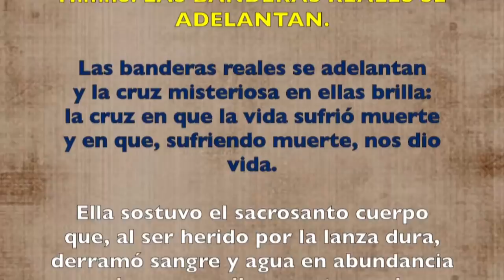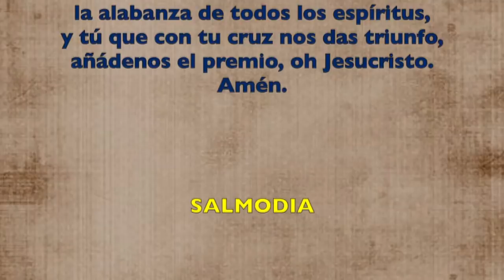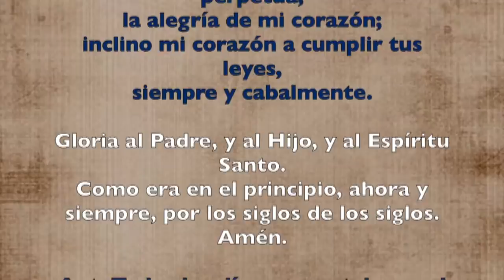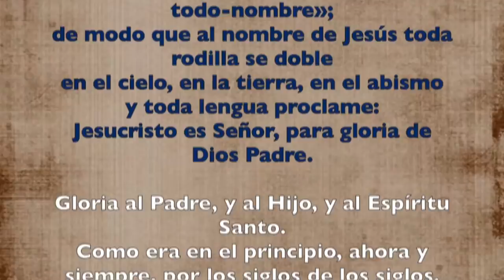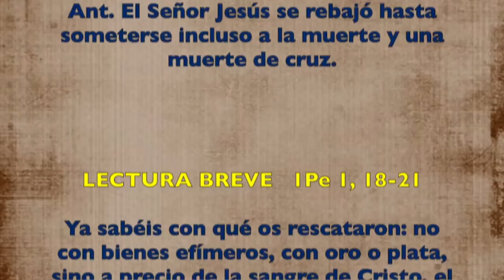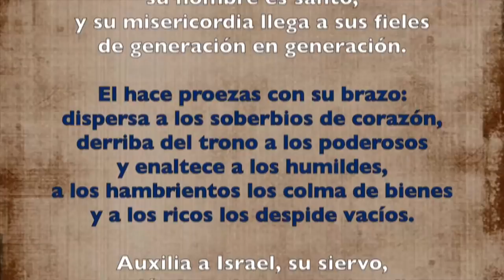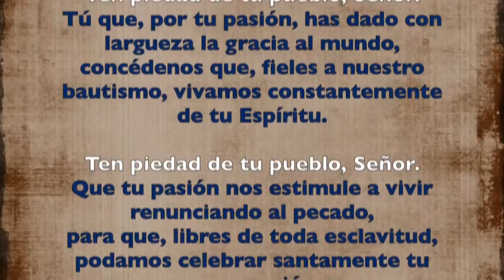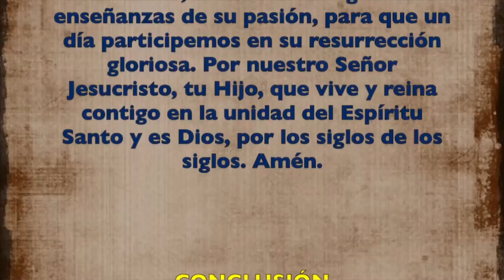Oración de la tarde (Vísperas) SÁBADO 13 DE ABRIL 2019 | Padre Sam